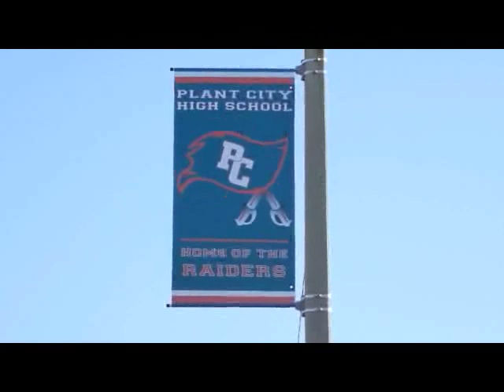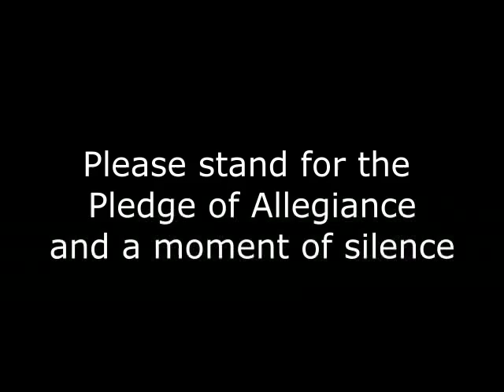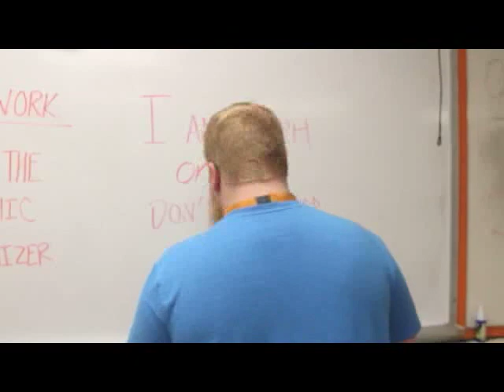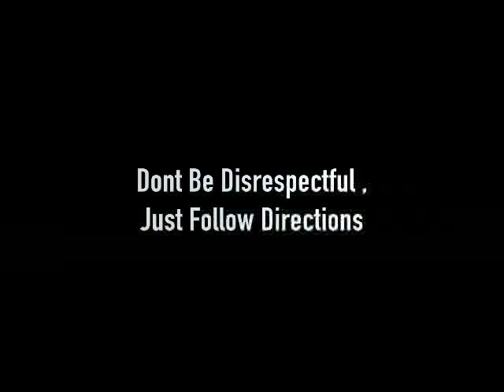RTV Morning Show 2018 8/16